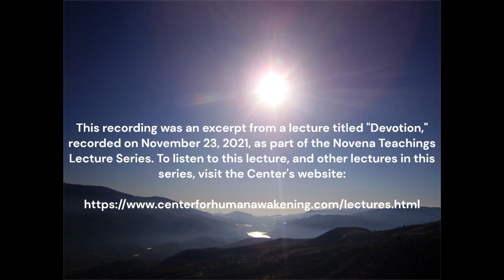Devotion 2024-01-31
The Center for Human Awakening video BLOG, ‘Devotion.’ We hope you enjoy this video BLOG and will take the time to offer your responses. Also remember you are invited to submit your questions directly to the Center by sending your email to . Our response to your question may come in the form of a future video BLOG. In some cases, it may not be possible to reply directly or at all, but keep in mind that the act of carefully composing your spiritual question may be helpful in itself.